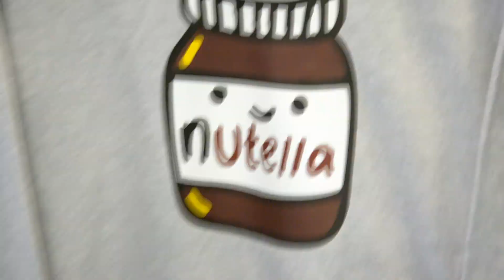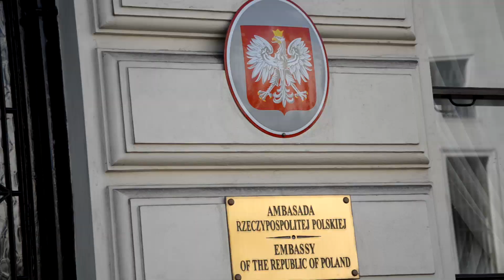DAILY VLOG: Londyn - Znalazłam Ambasadę Polski #8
2 część z 3 z jednego dnia : ) 8 część z całości :) Krótkie :)